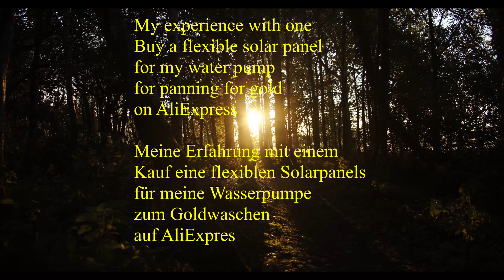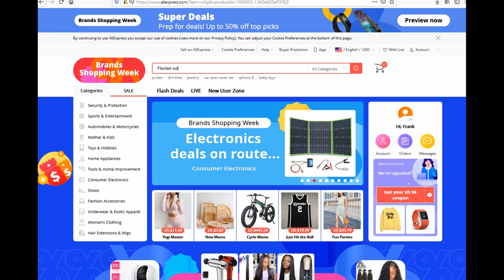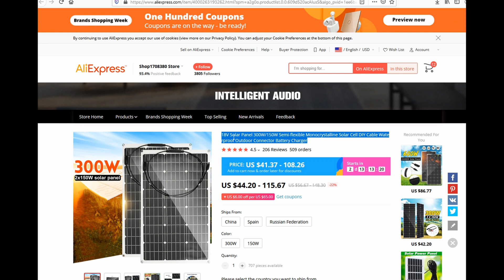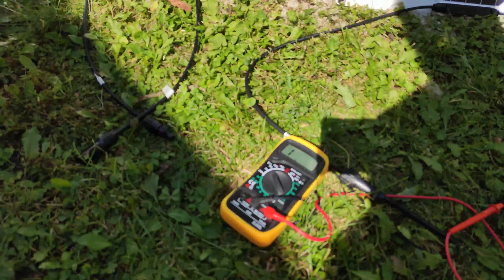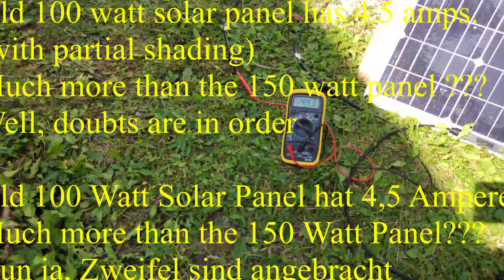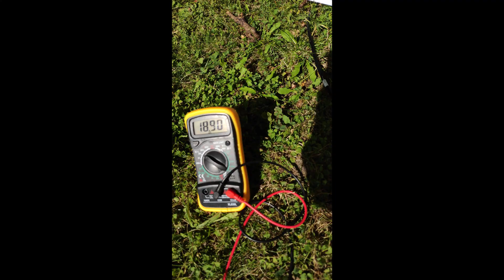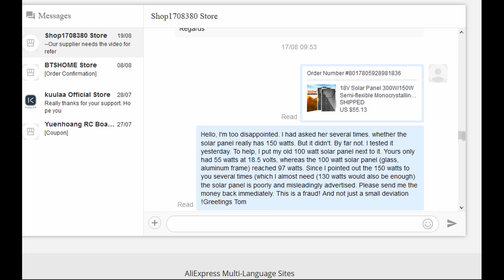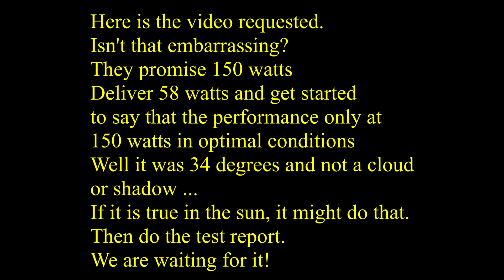150 Watt SolarPanel Test für 1100GPH Water Pump Gold Prospecting Goldwaschen Solar panel Review flex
Hello dear gold panning friends, I was forced to make this video. Why? Now the little story: Little Tom buys a solar panel to fire his water pump in the Alps. So he thought 150 watts would be awesome to run even 2x 1100 GPH. 12-18 volts then make a lot of water possible in the gold washing trough. Perfect. One panel weighs 1.2 kg. Hot. Because what does a 12 V lead acid battery weigh? That's right from 8kg. And it can only drive 2 water pumps for 2 hours.
Now the disillusionment. Little Tom tests the mega solar panel and is disappointed to find that it only has less than 60 watts. He writes to the seller in frustration, because he confirmed the 150 watts before buying. The only thing I got in response to my email was that the panel would perform well with optimal radiation. He wants to see a video. So at 33 degrees in midday, full power is not possible? Hey, I'll get the old 100 watt panel and lo and behold, it delivers its 100 watts. So optimal performance is possible here. The seller wants the video. You too? But of course.
Now everyone who is interested can see my experiences when buying a solar panel from China via Aliexpress and judge for themselves.
But one more thing, I have otherwise had good experiences buying from China. Why not. Most things come from there anyway. Right?

Greetings Tom
Hallo liebe Goldwaschfreunde, zu diesem Video hat man mich gezwungen. Warum? Nun die kleine Geschichte: Der keine Tom kauft sich ein Solar Panel um damit seine Wasserpumpe in den Alpen zu befeuern. Ahh dachte er 150 Watt wären genial um sogar 2x 1100 GPH laufen zu lassen. 12-18 Volt machen dann eine Menge an Wasser in der Goldwaschrinne möglich. Perfekt. Ein Panel wiegt 1.2 kg. Geil. Denn was wiegt ein 12 V Bleiakku? Richtig so ab  8kg. Und der kann 2 Wasserpumpen nur 2 Stunden antreiben.
Nun die Ernüchterung. Der kleine Tom testet das Mega Solar Panel und stellt enttäuscht fest, das hat ja nur unter 60 Watt. Frustriert schreibt er den Verkäufer an, denn er vor dem Kauf noch einmal die 150 Watt bestätigte. Auf meine Mail kam dann nur, dass das Panel bei optimaler Einstrahlung die Leistung bringt. Er möchte ein Video sehen. Also bei 33 Grad MIttags ist nicht volle Leistung möglich? Hey, da hole ich mir das alte 100 Watt Panel und siehe da es bringt seine 100 Watt. Also ist hier eine optimale Leistung möglich. Der Verkäufer will das Video. Ihr auch? Aber gerne.
Jetzt kann jeder, der sich dafür interessiert meine Erfahrungen beim Kauf eine Solar Panels aus China über Aliexpress ansehen und selber urteilen.
Aber eines noch, ich habe sonst gute Erfahrungen beim Kauf aus China gemacht. Warum auch nicht. Die meisten Sachen kommen ehh daher. Right?

Gruß Tom